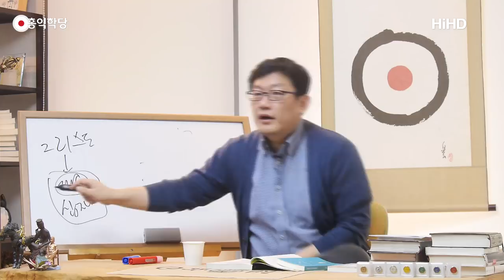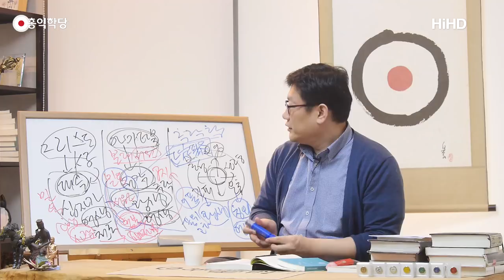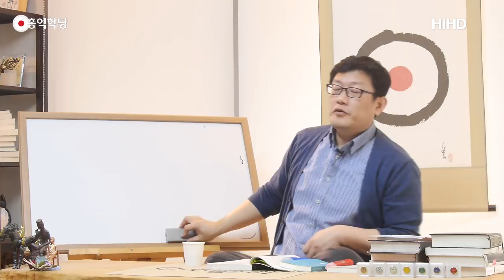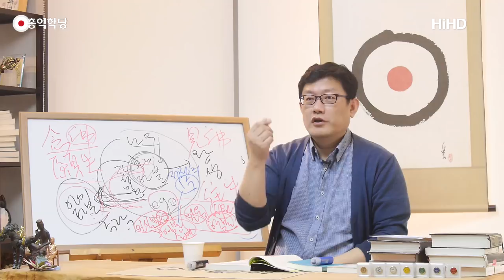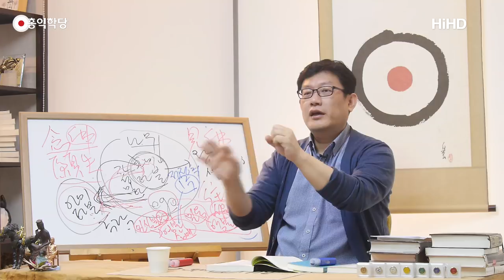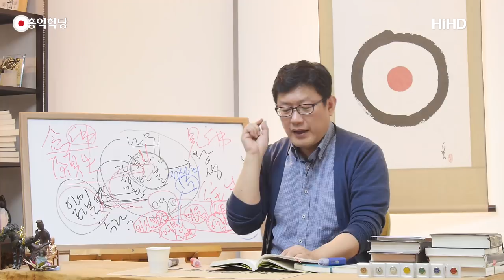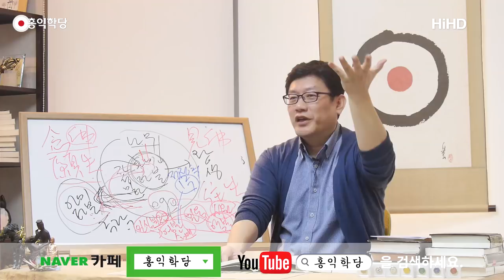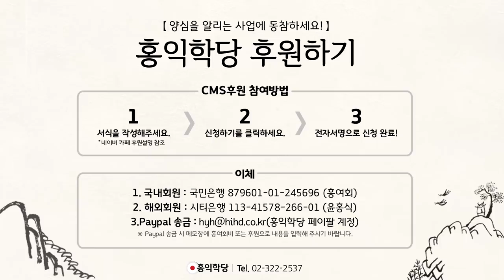[홍익학당] 극락왕생의 비법(180222)_A626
180222 목낮